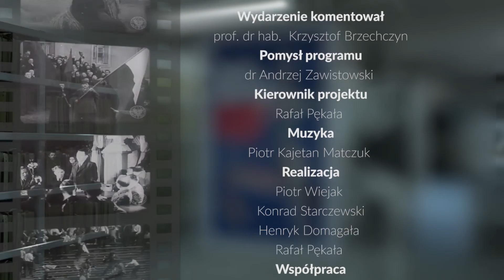90 s. historii: 22 kwietnia 1870 r. urodził się Włodzimierz Lenin